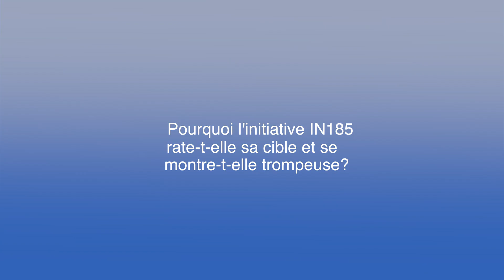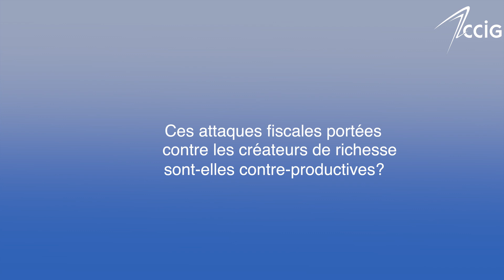[INTERVIEW DE LA SEMAINE] Pierre-Alain L'Hôte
Pierre-Alain L’Hôte, président de l’Union des associations patronales genevoises (UAPG), donne ses arguments contre l'initiative IN 185 qui alourdirait encore l'impôt sur la fortune.